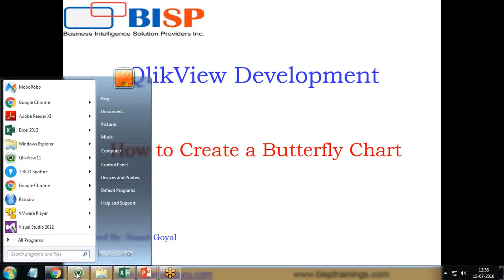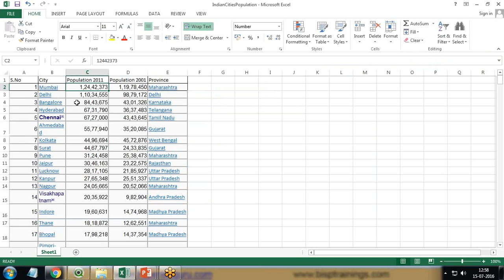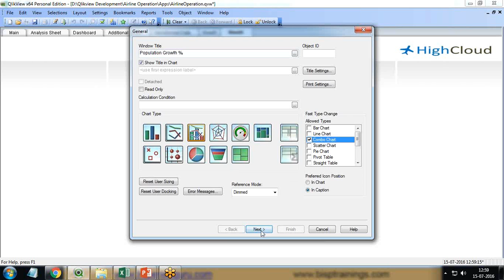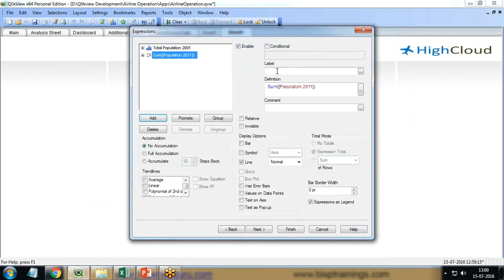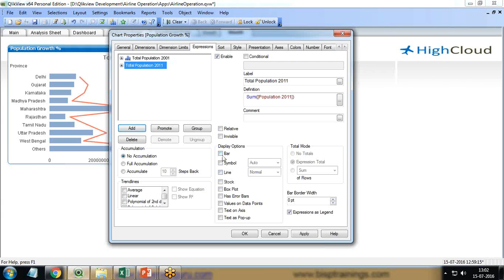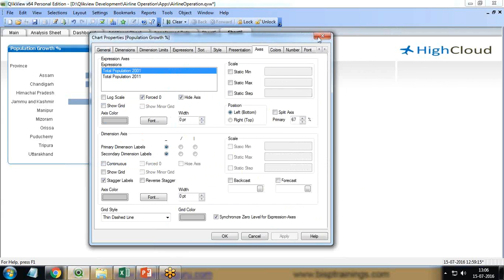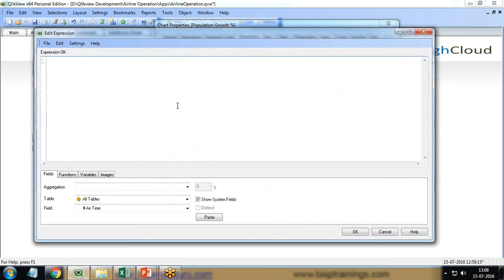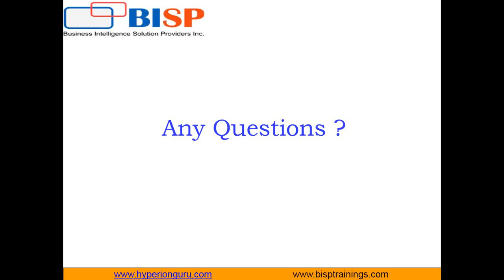How to create Tornado Or Butterfly Chart in Qlikview